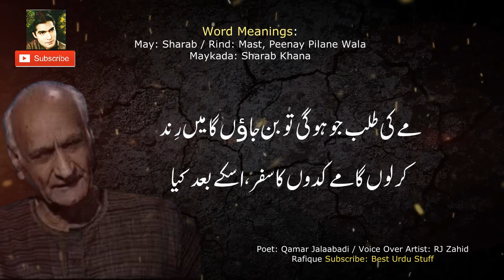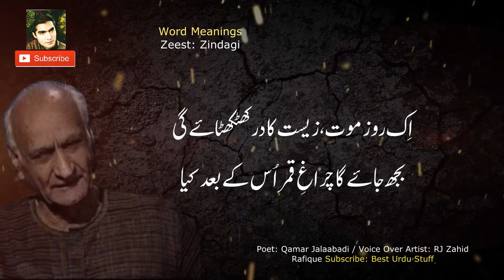Kar Lunga Jama Dolat-o-Zar Uske Baad Kiya | Qamar Jalalabadi Best Poetry in Urdu | Sad Urdu Shayari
I Am Sure, This Poetry Can Change Your Life. Ye Shayari Ap Kabhi Bhula Nahi Paenge. Best Poetry of My Life. You Will Cry After Hear This Poetry. Very Heart Touching Urdu Poetry Ever.
Kar Lunga Jama Dolat-o-Zar Uske Baad Kiya | Qamar Jalalabadi Best Poetry in urdu | Best Urdu Shayari | Sad poetry | Sad Urdu Shayari

Kar Lunga Jama Dolat-o-Zar Uske Baad kiya
Le Lunga Shandar Sa ghar uske baad Kiya
کرلونگا جمع دولت و زر، اس کے بعد کیا
لے لونگا شاندار سا گھر اس کے بعد کیا

Regards